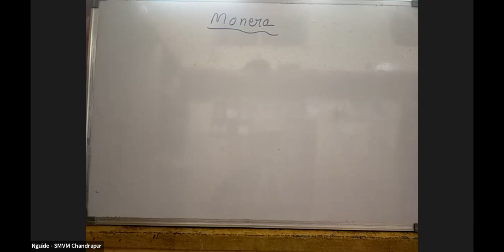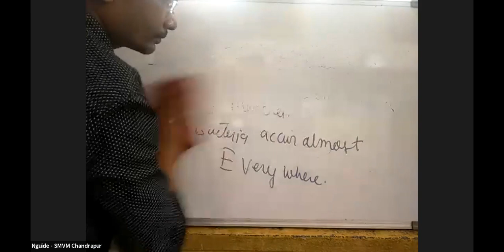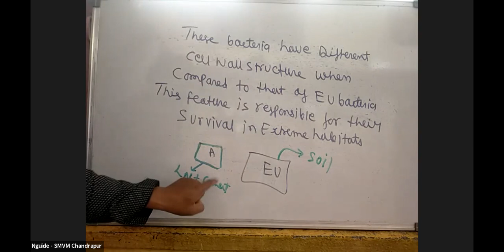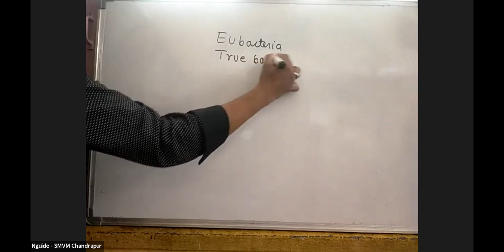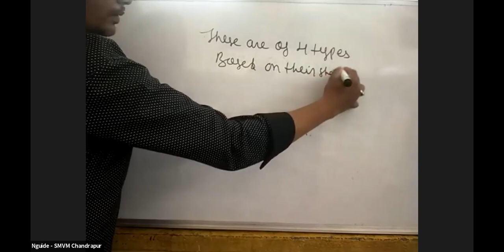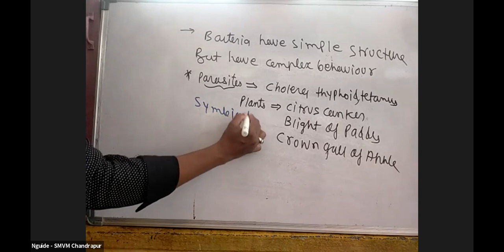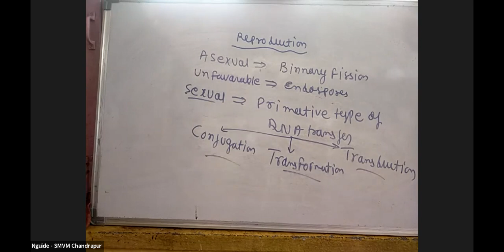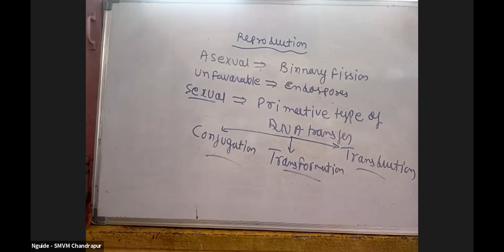class11,Biology Topic Biological classification